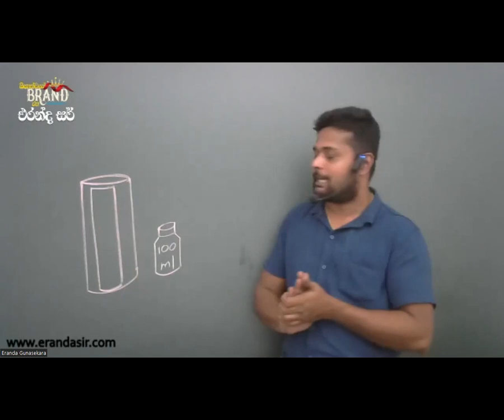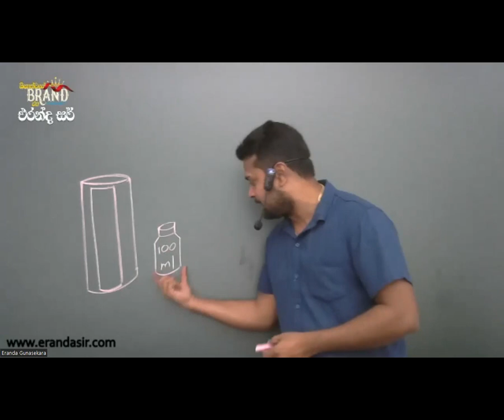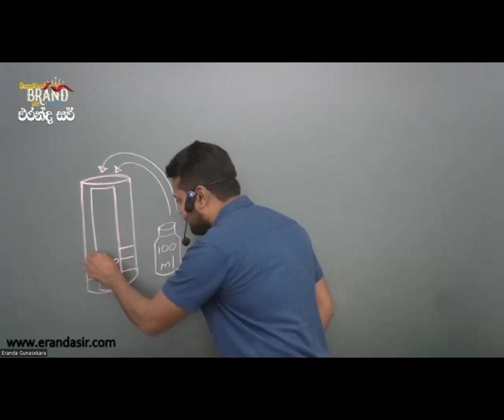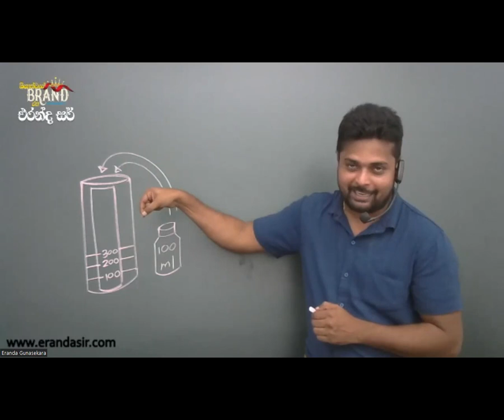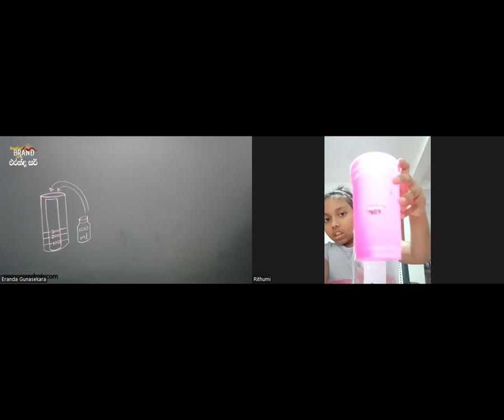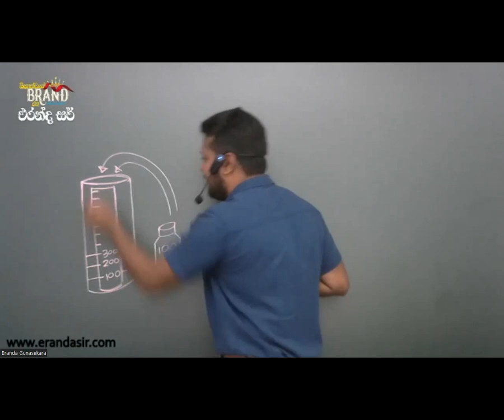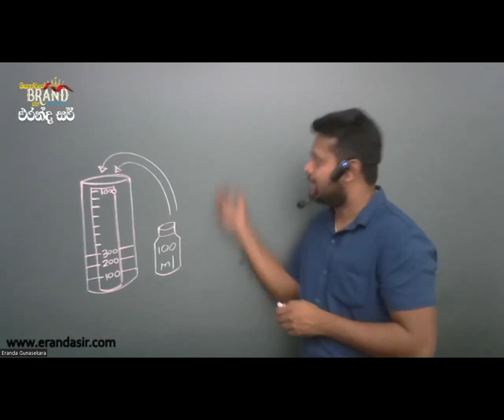මිනුම් සරාව | Minum Sarawa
නිවැරදිව මිනුම් සරාවක් හදමු.